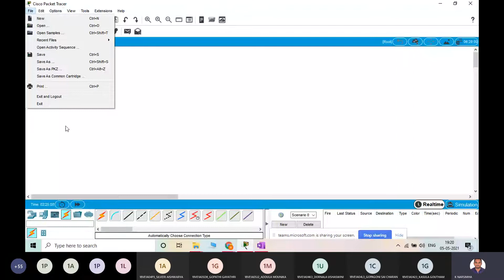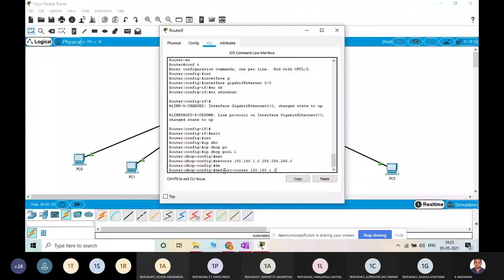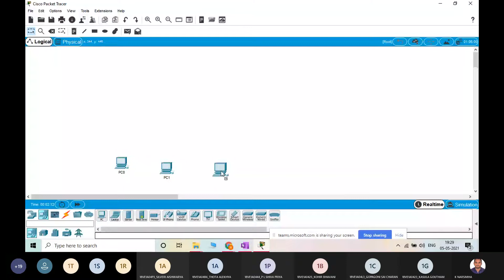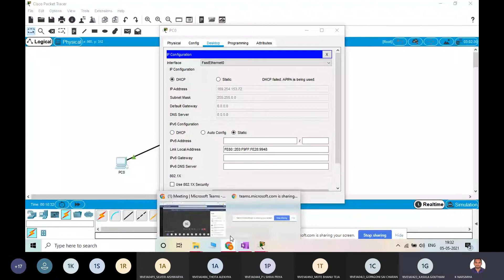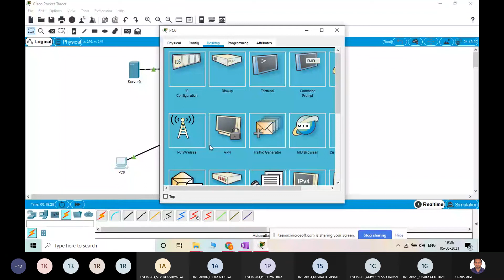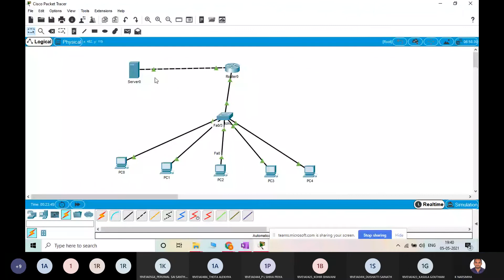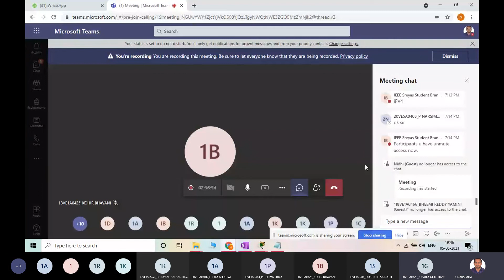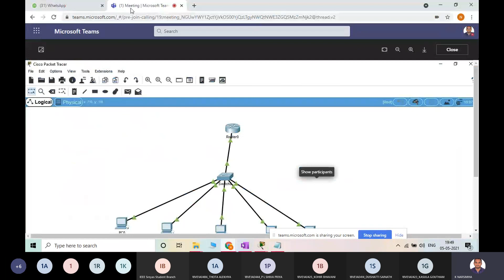Cisco Packet Tracer Day 3 | IEEE SREYAS Student Branch | Workshop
Guided by : Mr. K Narasimha, ECE Department

Topic : Workshop on Cisco Packet Tracer